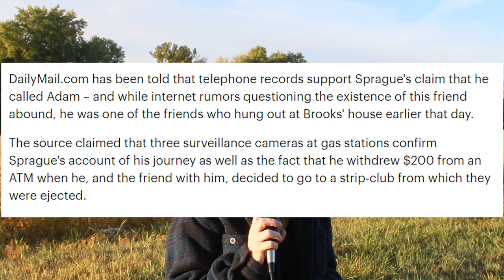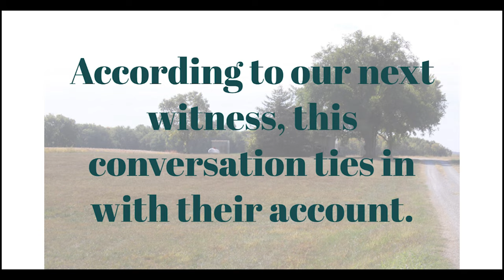True Crime Podcast | Unsolved Murder of Alonzo Brooks | Justice for Alonzo Brooks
True Crime: Alonzo Brooks disappeared April 3, 2004, while attending a party at a farmhouse in La Cygne, Kansas. One month later, his body was discovered in a creek, yards from where he was last seen.

In 2020, after an episode of Unsolved Mysteries featured an episode on Alonzo Brooks, the FBI reopened his case. Alonzo's body was exhumed. His manner of death was changed to homicide.

Featuring two interviews.

00:00 Introduction
01:02 On location in La Cygne
04:22 Discovery of Alonzo's body
05:56 First Witness
14:05 Second Witness
17:37 Case discussion